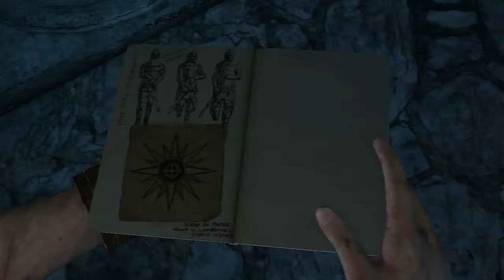Uncharted 3 La Traicion de Drake | Let's Play en Español | Capitulo 9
CPU: Intel I7 4770K
Placa: Asus Maximus V Extreme
RAM: 16,0 GB
Gráfica: GeForce GTX760
SSD: 30GB
HHD: 1TB

Monitor/tv: TCL
Ratón: ASUS
Teclado: ASUS
Cascos: Logitech G35
Micro: Logitech G35
Mando para PC: Playstation3

Grabación: Hauppauge HD PVR 2 Gaming,Shadowplay,Action
Editar/renderizar: ArcSoft ShowBiz,Camtasia Studio 8
Comunicación: TeamSpeak 3
Juegos: Steam, Origin, Uplay y Playstatio3